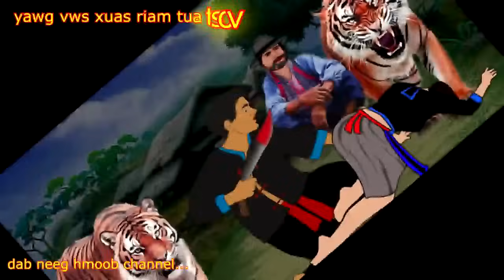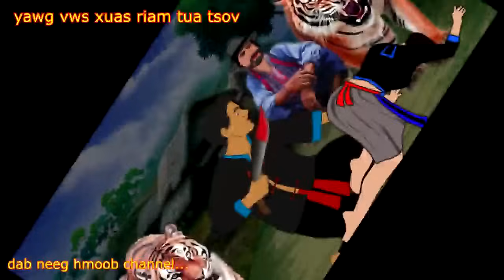dab neeg yawg vws tuas tsov tom pog vws 23 5 2024